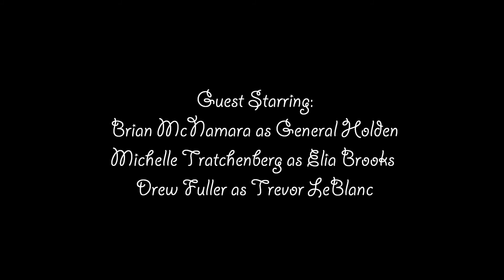A World Away 1x05 [Moving Back In] Written&Created by Taylor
I couldn't help but make another one. I just love this series. And we have so much planned for it.